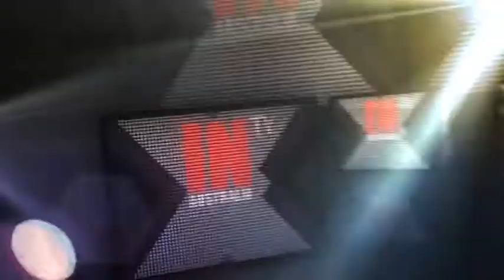InTv Reklama 1